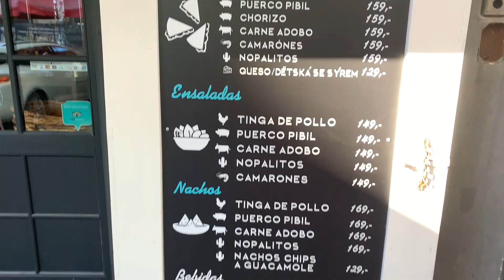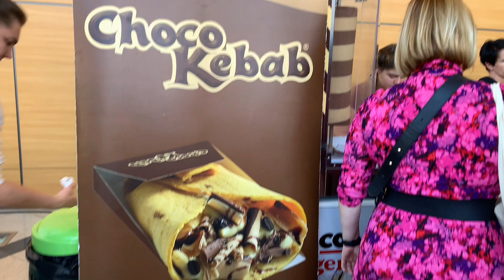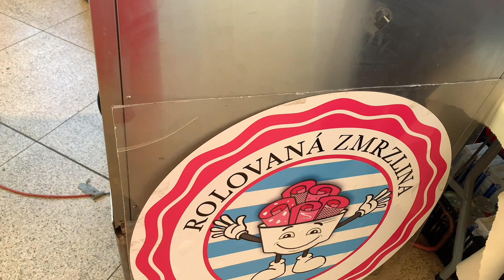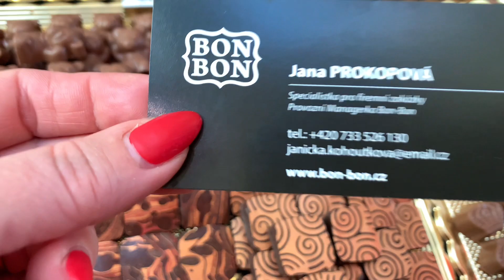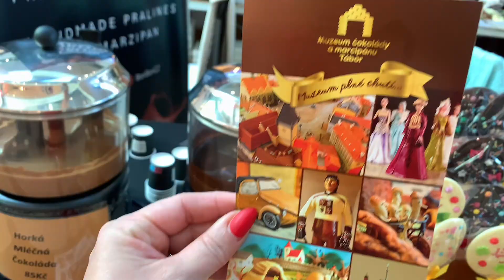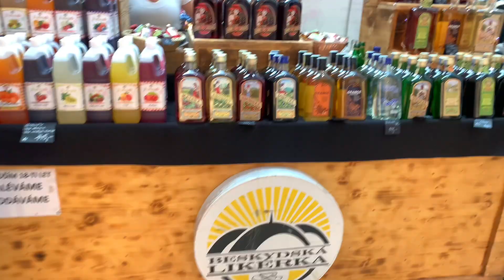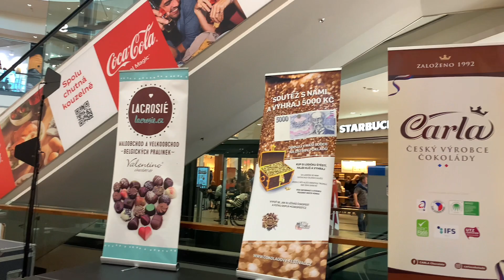Українці в Чехії виготовляють найсмачніший шоколад 🍫Chocolate. Čokofest. Praha